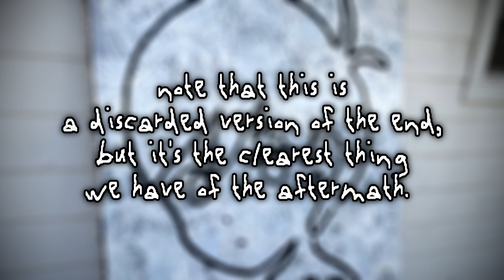UNUSED Friends Reaction to the TRUTH (The Art of Omori)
a lot of people made me notice this discover so i have this video if you didn't see them.
Auby Enjoyer:
- robboacaso
- BreadDispenser
- IsaKosky

Auby Enthusiast:
- vda
- YukiYatsu
- zspy
- Trey Florek
- My Dad
- SophisticatedSunny